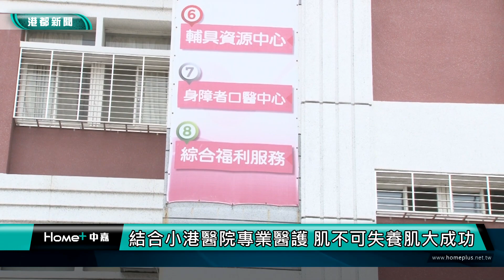人人都健康|健康的吃規律運動 無障礙之家十人減重達標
高雄市無障礙之家，是一處全日型的住宿機構；住在裡面的家民，有部份長期坐著輪椅，活動量低，再加上飲食沒有控制，導致體重過重；經過小港醫院推出的肌不可失養肌計畫，讓十位家民健康減重，成功率超過30%。